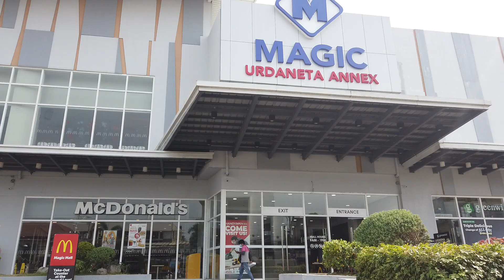URDANETA CITY PANGASINAN PHILIPPINES 2023